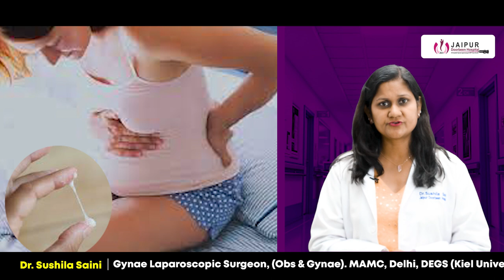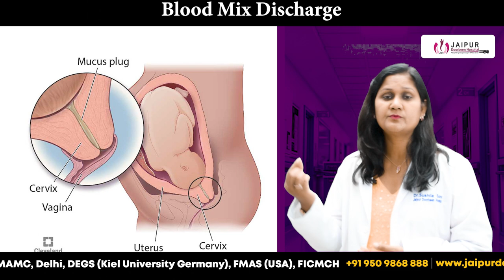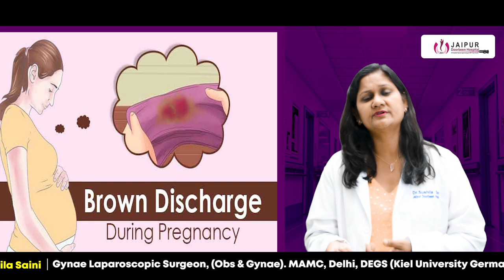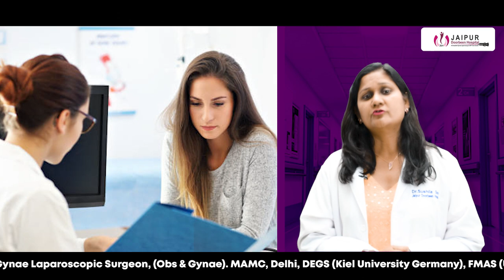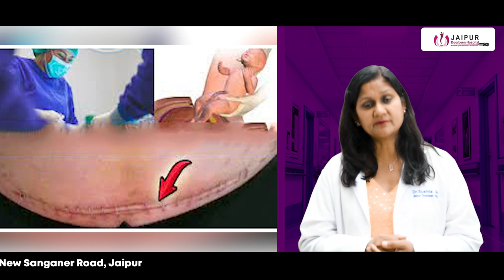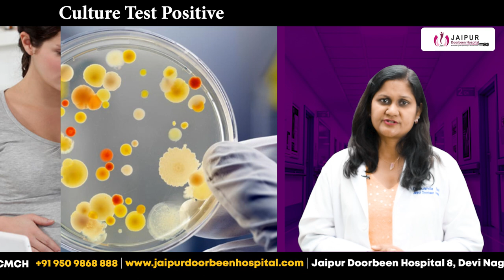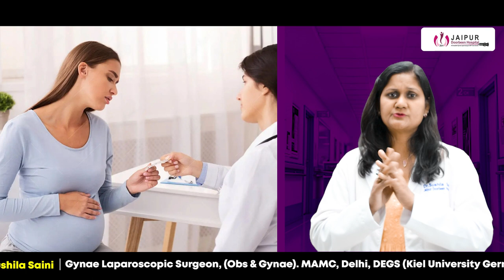Janiye pregnancy ke 8th aur 9th Maheene Mein Vaginal Discharge ka Kya Arth Hai| Dr Sushila Saini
Consultant Obstetrician & Gynaecologist | Jaipur Doorbeen Hospital, Devi Nagar Vivek Vihar Metro Station Jaipur

इस वीडियो में हम आपको बताएंगे कि प्रेगनेंसी के 8वें और 9वें महीने में वेजाइनल डिस्चार्ज क्या हो सकता है और इसके कारण क्या हो सकते हैं। हम आपको यह भी बताएंगे कि यह डिस्चार्ज सामान्य होता है या कोई चिंता की बात है।

यदि आप प्रेगनेंसी के 8वें और 9वें महीने में होने वाले वेजाइनल डिस्चार्ज के बारे में अधिक जानना चाहते हैं, तो इस जानकारीयुक्त वीडियो को ज़रूर देखें।

Agar aap ya aapke kisi paasandita vyakti ko bhi pregnancy ke samay vaginal discharge se sambandhit koi shanka hai toh is video ko dekhne ke baad aapko zaroor madad milegi. Pregnancy ka samay ek mahila ke liye bahut mahtvapurn hota hai, isliye is avsar par sahi jankari hona bahut zaroori hai.

Pregnancy ke ant mahino mein hone wale vaginal discharge ke prakar
Normal discharge aur abnormal discharge ka antar
Infections ya complications ki pehchan aur unke lakshan
Vaginal discharge ko samjhne ka sahi tarika